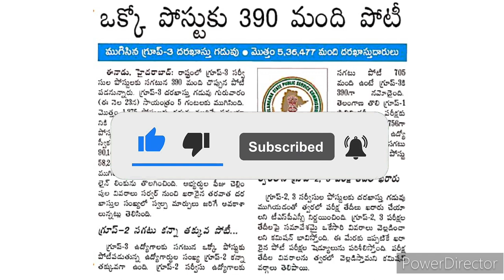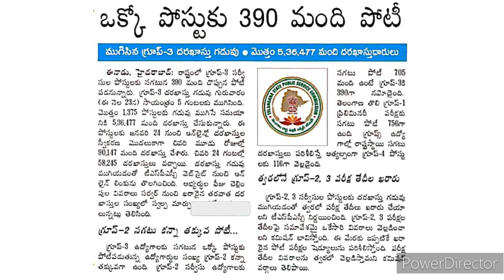Group-2, Group-3 latest update//టీఎస్పీఎస్సీ లేటెస్ట్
ఒక్కో పోస్టుకు ఎంత మంది అభ్యర్థులు పోటీ పడుతున్నారు అనే విషయాన్ని ఈ వీడియో లో ఎక్స్ప్లెయిన్ చేశాను ఈ వీడియో నచ్చితే లైక్ చేయండి షేర్ చేయండి సబ్స్క్రైబ్ చేయడం మాత్రం మర్చిపోకండి